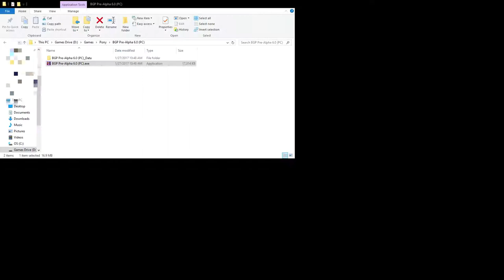Battle Gem Ponies Pre-Alpha | Become A Pony Master! (Part Of Live Stream)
Gotta sync them all!

Gotta say, this game is pretty fun! I did eventually find out you can switch characters, I'm just an idiot that didn't read instructions. I'll definitely follow this game's progress, and when the next demo comes out, I'll take a look at it!